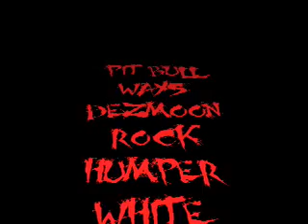"PIT BULL WAY'S"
R/C SUPER CRAWLERS,,,SUPER ROCK BEASTS,,,